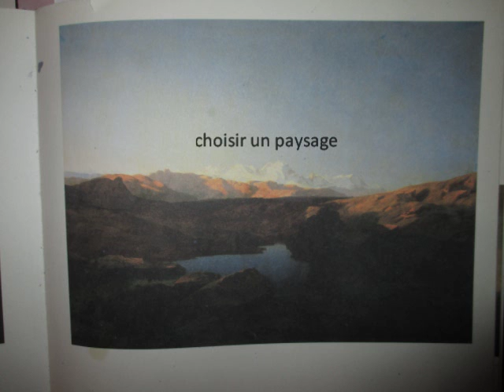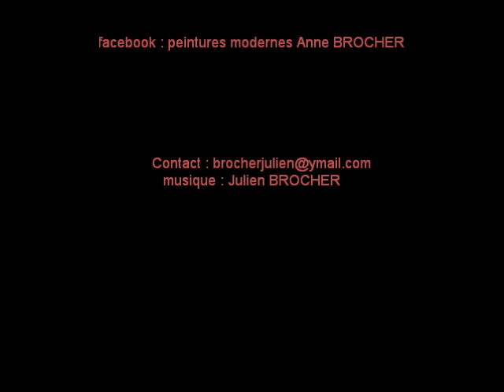DJULS - painting tutorial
Song composed by Djuls & painting tutorial by Anne Brocher.
L'art de peindre : techniques